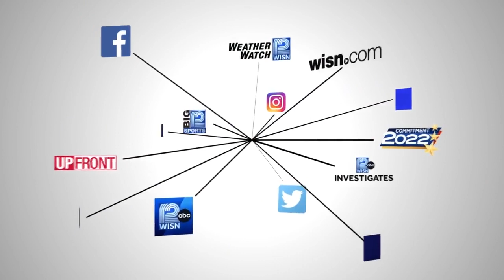Person of the week: Herbie Stark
The World War II veteran just celebrated his 100th birthday.